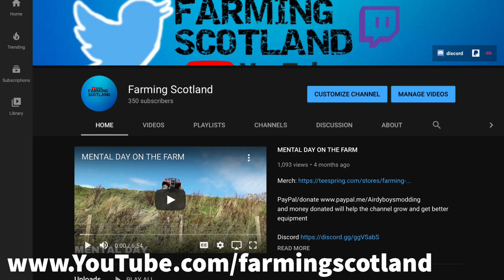My channel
If you like this video make sure to like and sub